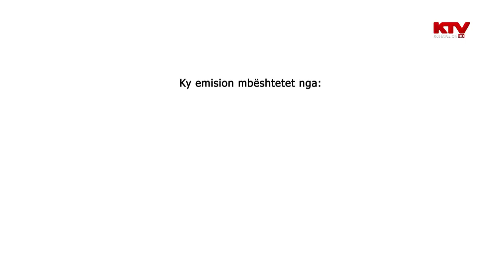Rubikon - Mimoza Kusari Lila 29 06 2017